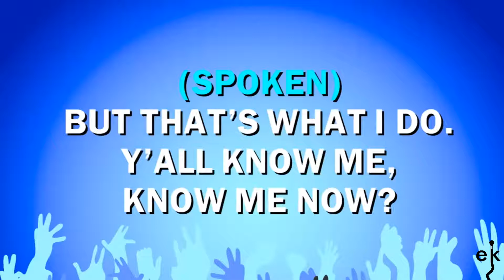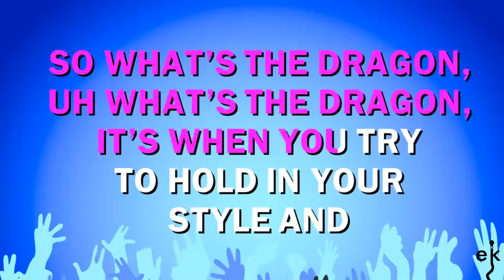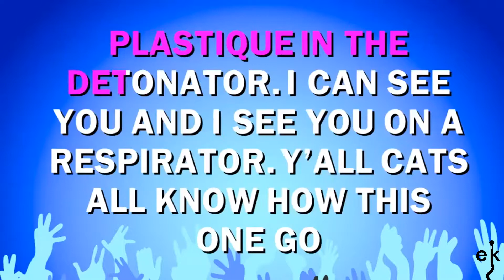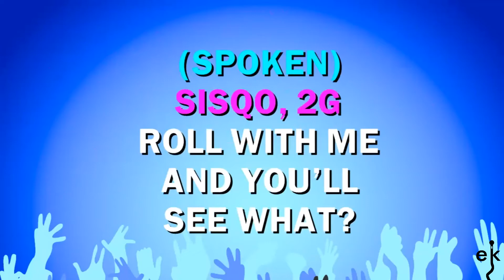Unleash The Dragon - Sisqo (Karaoke Version)